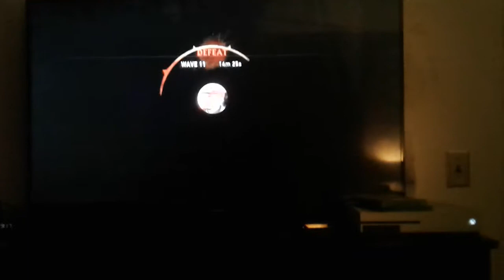That was intense!!!!!!!!